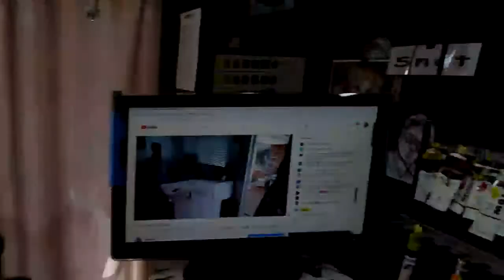How To Blend Acrylic Paints | For Beginners.